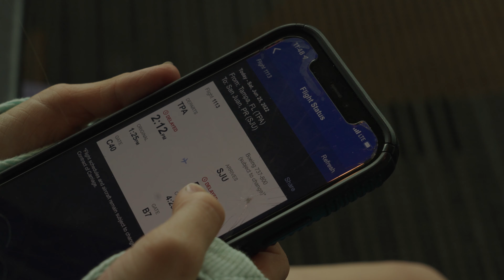Remember the Ocean